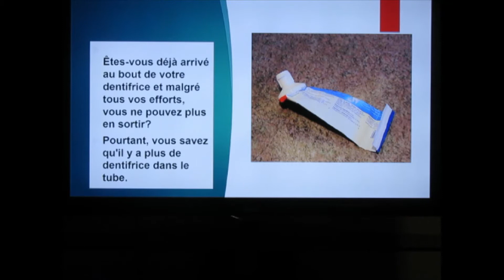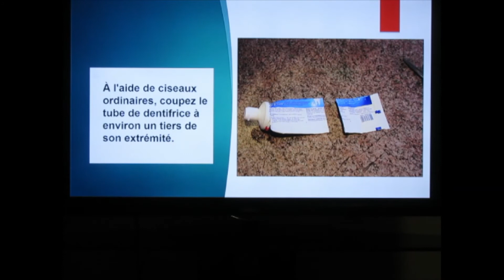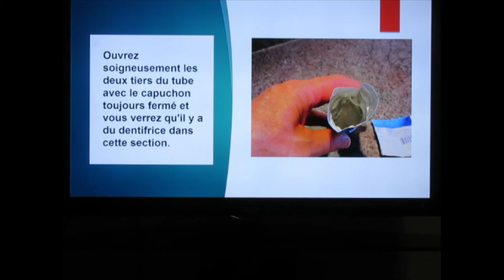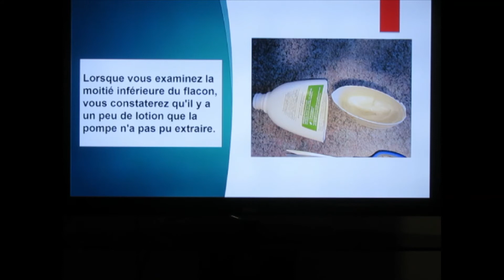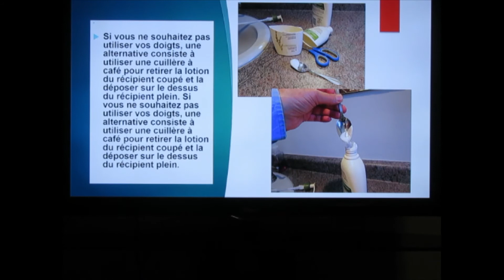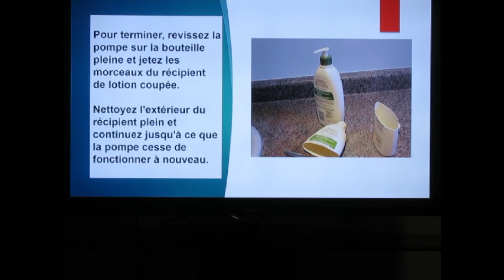RS - Ne gaspillez pas - ne voulez pas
Cette vidéo vous montrera comment vous pourriez ne pas avoir à jeter des éléments qui semblent vides quand ils ne le sont pas.